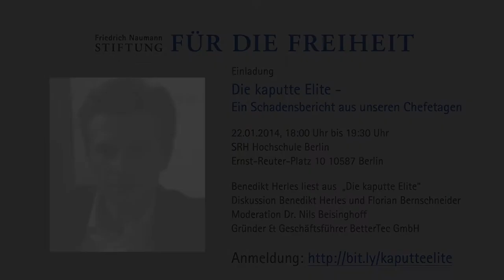Teaser "Die kaputte Elite - Ein Schadensbericht aus unseren Chefetagen"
Anmeldung - Einladung zur Veranstaltung Die kaputte Elite - Ein Schadensbericht aus unseren Chefetagen am 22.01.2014, 18:00 Uhr bis 19:30 Uhr in der SRH Hochschule Berlin Ernst-Reuter-Platz 10 10587 Berlin
Benedikt Herles liest aus  „Die kaputte Elite"  Diskussion Benedikt Herles und Florian Bernschneider  Moderation Dr. Nils Beisinghoff Gründer und Geschäftsführer der BetterTec GmbH